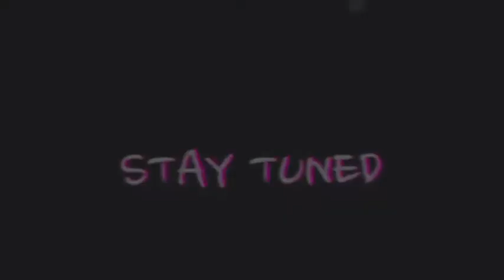"Dili ko Mabalaka" Covered by Nacks and Rizabel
Dili Ko Mabalaka (Kay Ang Ginoo Nato Gamhanan)

DILI KO MABALAKA
KAY KANUNAY KAUBAN KANUNAY
WALAY ANGAY NGA KAHADLUKAN
KAY KANAKO MAG TIPIG KA

REFRAIN:

BISAN KUSO-KUSOHON SA MGA PROBLEMA
BISAN MOAGI'G KALAYO SA PAGSULAY
DIHA KANIMO O DIOS MAY KADAUGAN AKO

CHORUS:

KAY ANG GINOO NAKO GAMHANAN
KAY ANG GINOO NAKO BALAAN
KAY ANG GINOO NAKO TAG-IYA SA TANAN

KAY ANG GINOO NAKO MASALIGAN
KAY ANG GINOO NAKO MALAUMAN
KAY ANG GINOO NAKO NASAYOD SA TANAN

BRIDGE:

SULAYON MAN AKO
LUTUSON MAN AKO
BASTA KAUBAN KA
MAKABAROG GAYUD AKO

ADUNA MAY MGA KALISDANAN
MOAGI MAN UG MGA PAG-ANTOS
MUSALIG LANG KANIMO DILI MATAPOS

[REPEAT CHORUS]